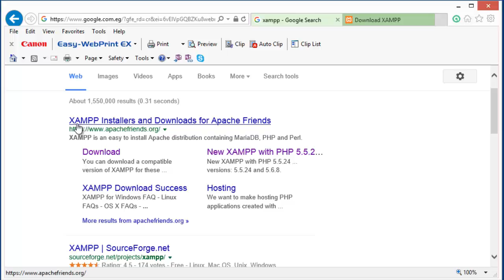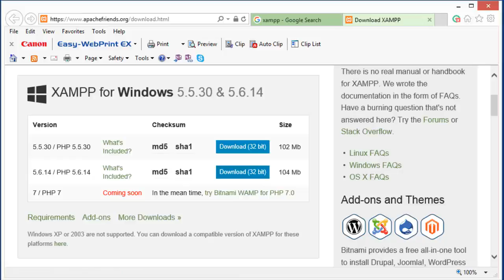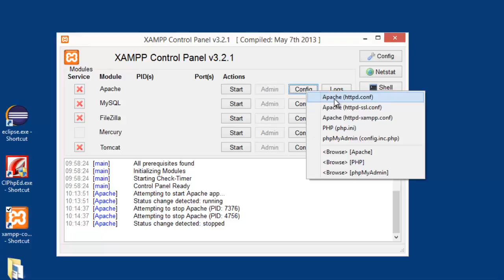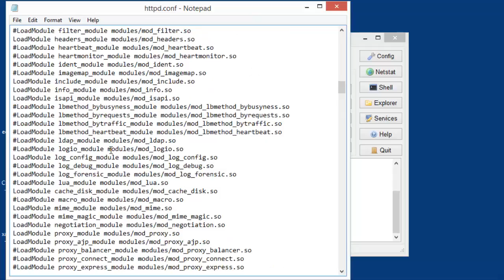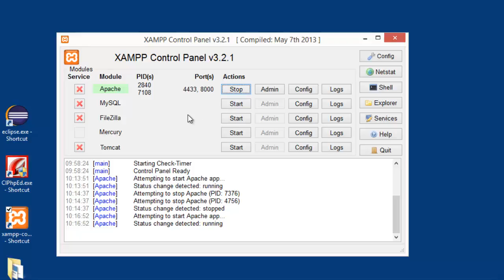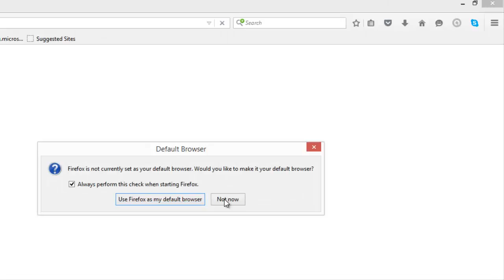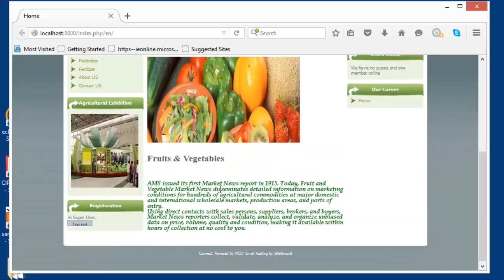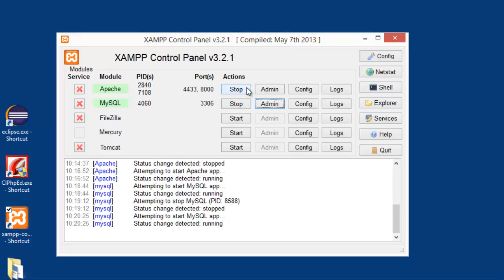T471-projects - installing Xampp package by Eng mohammad abdelal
السلام عليكم
طريقة تركيب Xampp  المستخدم فى تصميم مواقع PHP
XAMPP is an easy to install Apache distribution containing MariaDB, PHP and Perl.